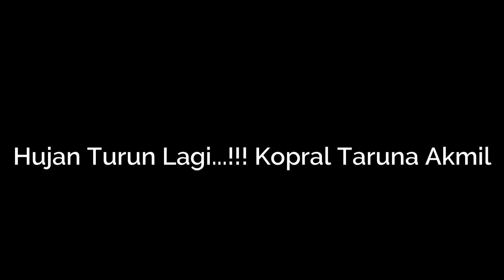Hujan Turun Lagi.. !!! Koptar Akademi Militer